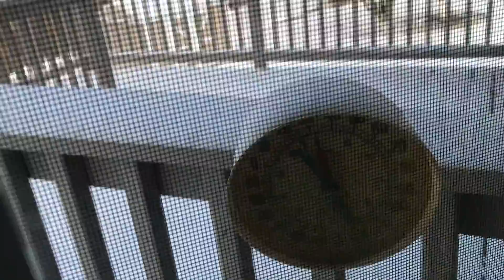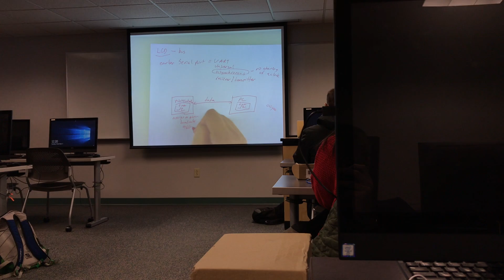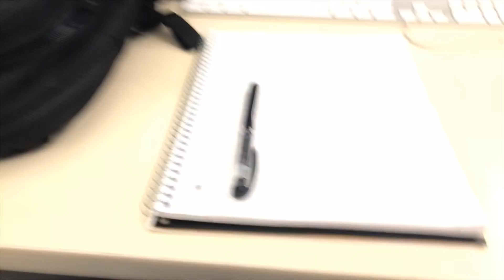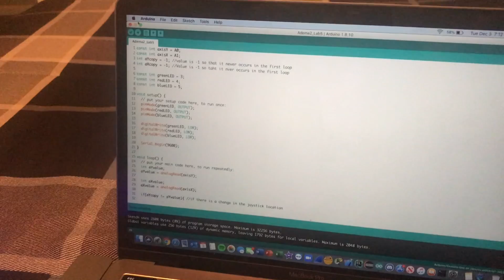Day in the Life of a Computer Science Student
This video showcases my day as a computer science student.  I showed what my day went like going to my 3 classes I had that day, as well as the homework I did when I got home after class.  I did not mention the other 2 classes I am currently taking.  They are intro to cyber security and networking essentials.  If you need help with any computer science topics, I have another channel where I cover some computer science topics and try to teach them in an easy way to understand.